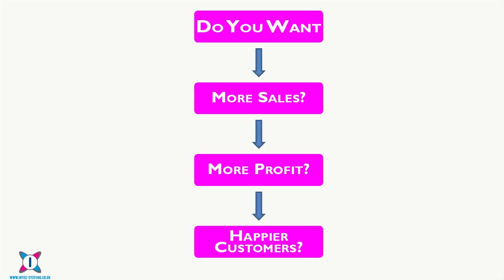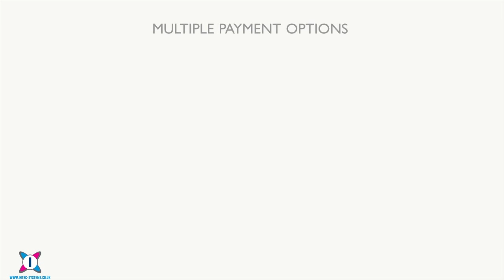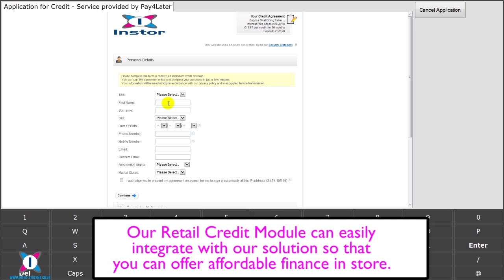Retail Software Demonstration Video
With a demonstration video, we can walk your customers through your software or website. Demonstration videos can be used for informational or for training purposes.